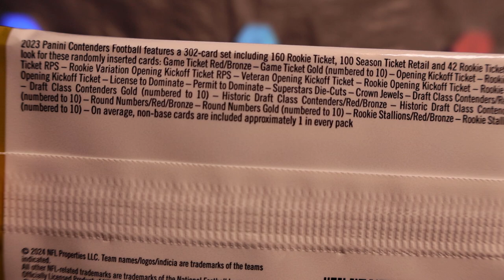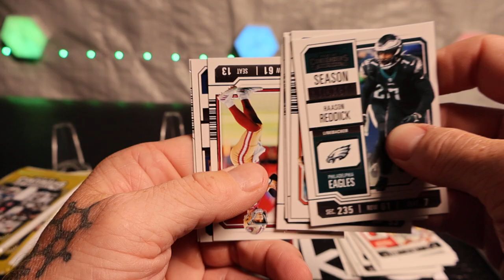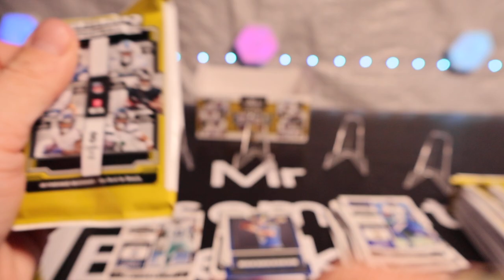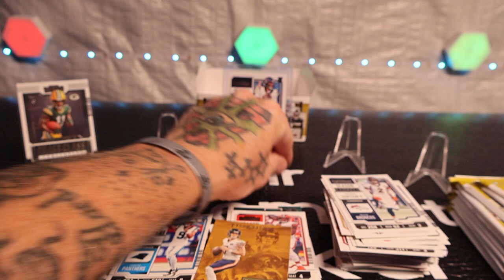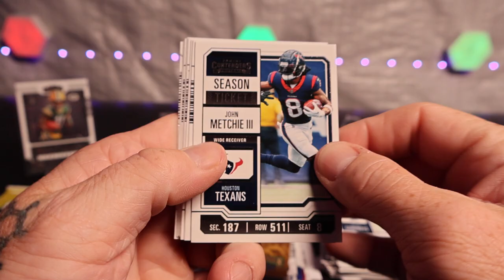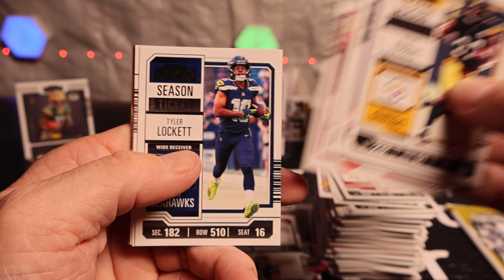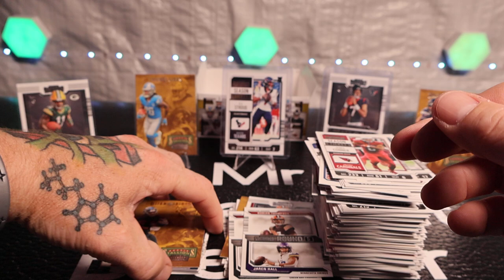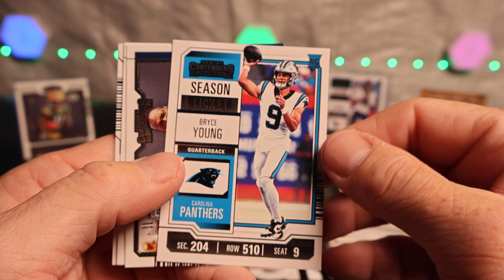(WORST RETAIL BOX EVER) Had Terrible Luck In This Opening, Watch At Your Own Risk LOL!!!Giveaway!!!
Opened A Retail Box Of 2023 Contenders Football, It Wasn't A Full Box 3 Were Missing Probably Had The Good Stuff In Them LOL!! What Did You Think Of This Box Be Honest?